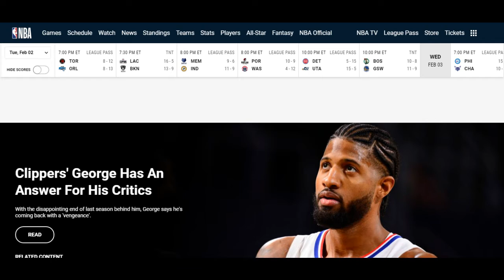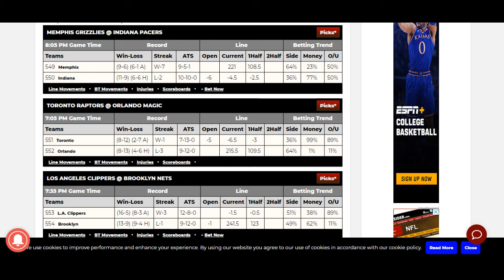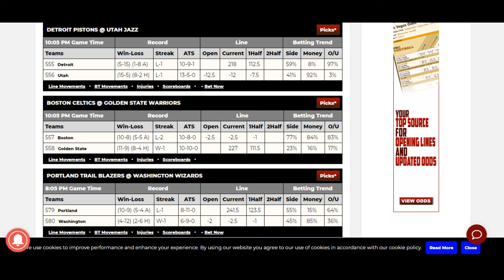NBA DECIPHER FEB 2 2021